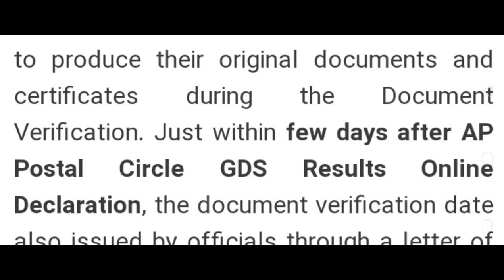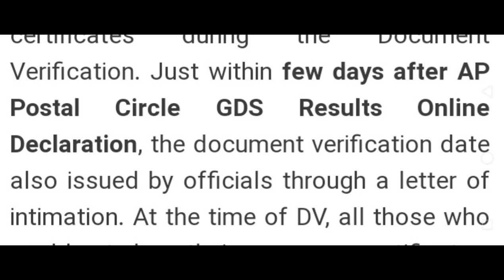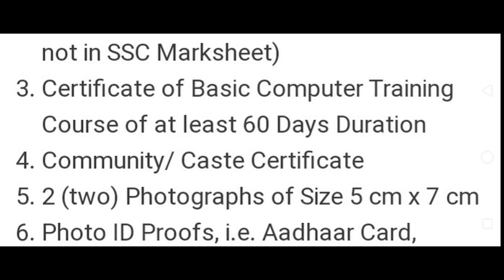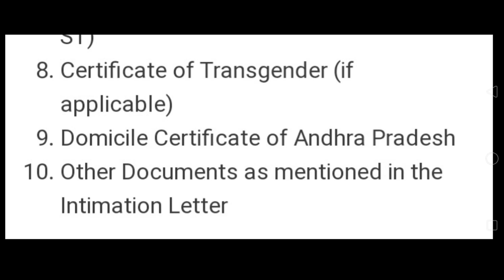Ap GDS RESULT 2021// పోస్టల్ GDS ఫలితాలు వచ్చిన తరువాత అన్ని రకాల డాక్యుమెంట్ సిద్ధం చేసుకోండి//👍👍